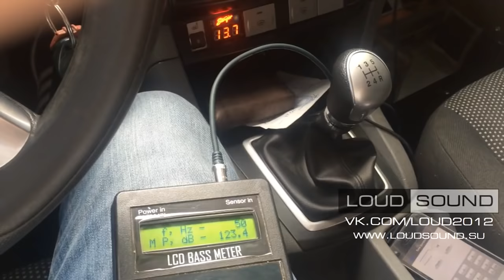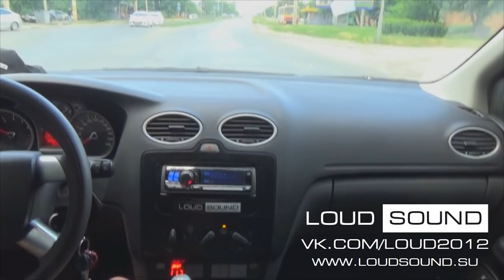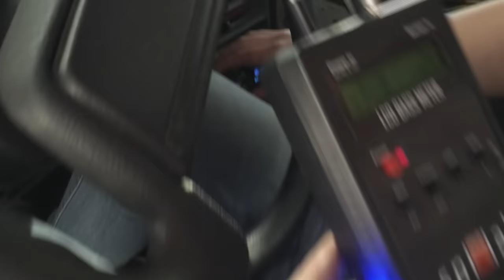TOP 20 САБВУФЕРОВ [eng sub]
Full English subtitles are available now!
Рейтинг самых продаваемых сабвуферов по версии магазина Loud Sound

- The Killabits – Reach You by Engine Earz Experiment ft. Lena
  Cullen (The Killabits Remix)
- La Chat - A Crumb 2 a Brick
- Gucci Mane – Coca Cola (Screwed)

Сабвуферы, Subwoofers
Pioneer, Pride, Alphard, Audio Extreme, Hannibal, Digital Designs, Sound Qubed, Ural, Sundown Audio, Deaf Bonce, Kicx, Machete

Автозвук